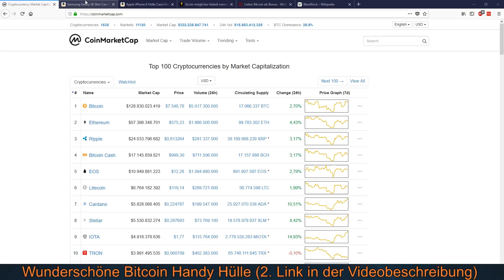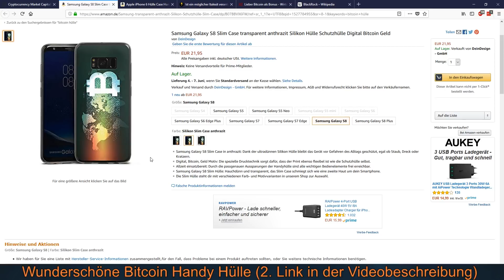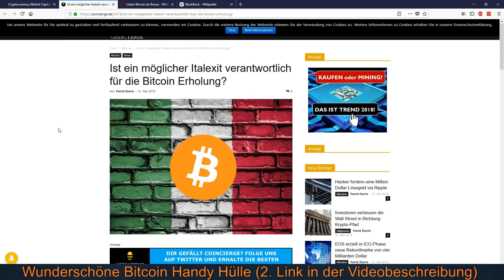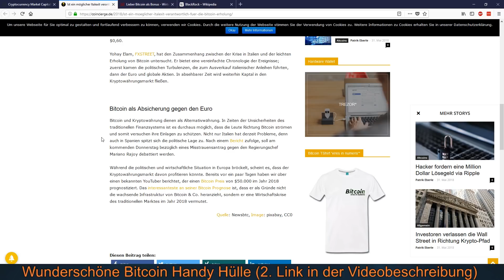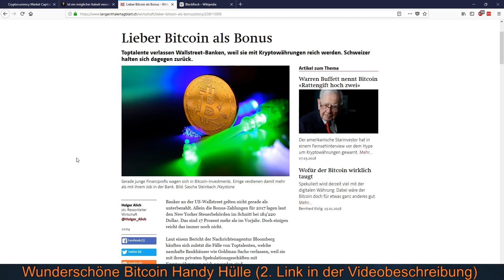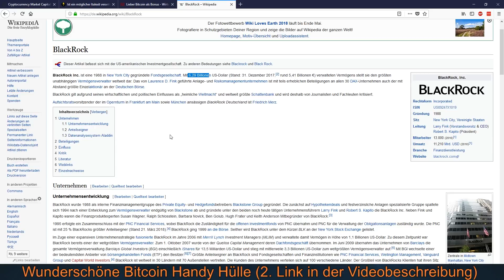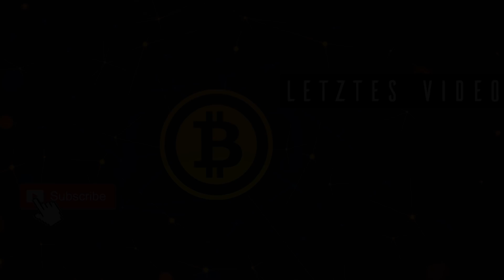BITCOIN ERHOLUNG IN SICHT